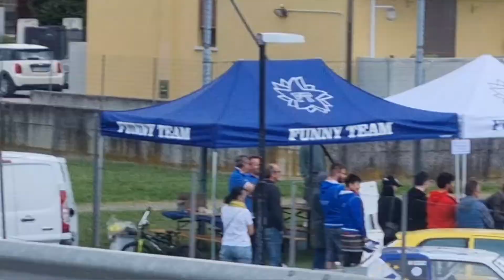1 Maggio 2022 8° Raduno Ruote Pazze